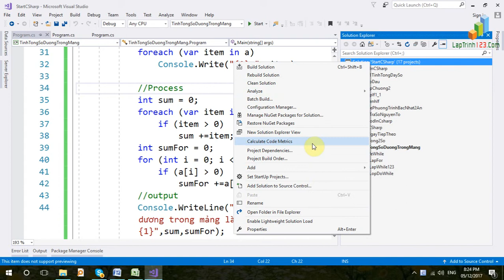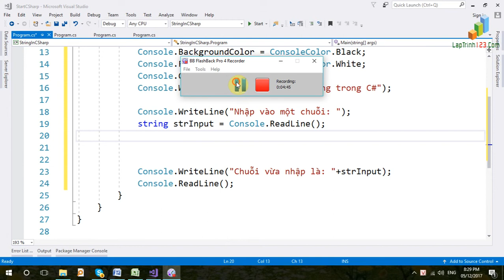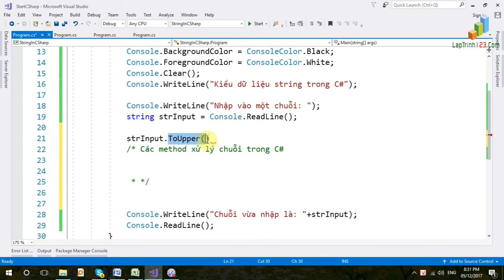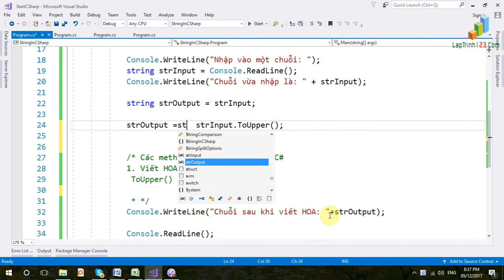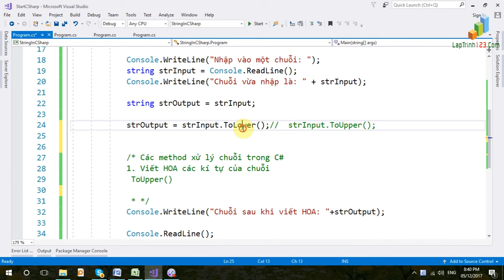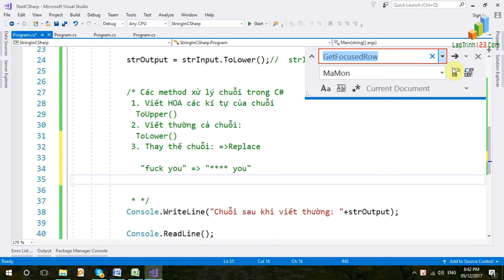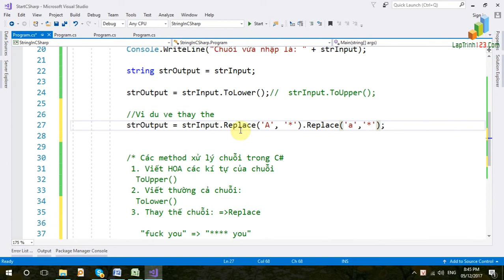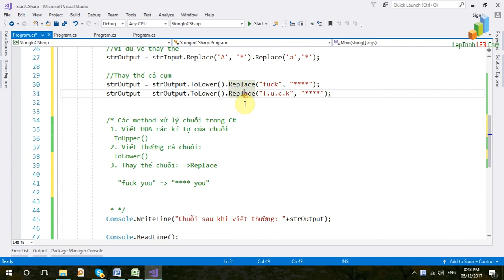Mảng Trong C#. String Trong C# Part 1